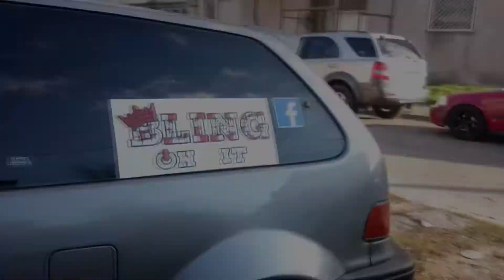Blingonit and SMK Garage - Town Trip - Honda Invasion on the street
Honda Civic Invasion on the street